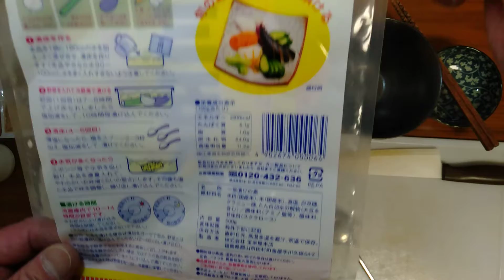晩酌cook #85/冷や汁の具/さば水煮/canned mackerel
板前夜話〜爆飲黙食
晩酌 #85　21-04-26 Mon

大根　三五八漬け

冷や汁の具
　さば水煮　味噌　胡瓜　玉葱
　大葉　茗荷　生姜　すり胡麻